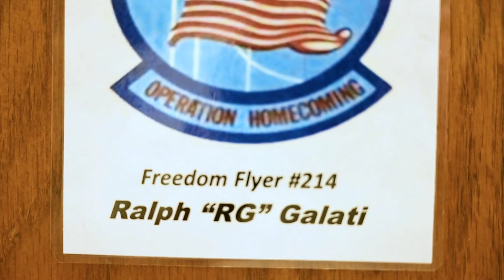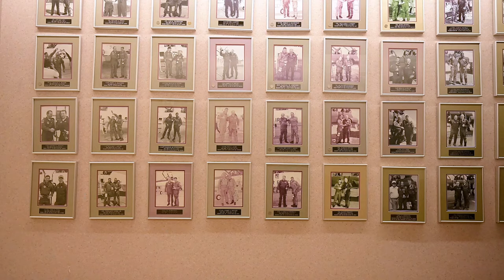Sending Warm Wishes: 560th FTS Freedom Flyer Reunion 2024 ft. Ralph Galati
Sending Warm Wishes from the 560th Flying Training Squadron: 51st Annual Freedom Flyer Reunion 2024 Featuring Ralph Galati.

51st Annual Freedom Flyer Reunion
JBSA RANDOLPH, TX, UNITED STATES
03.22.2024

Film Credits: Video by Andriy Agashchuk, Brian Boisvert and Taylor Curry
502nd Air Base Wing Public Affairs